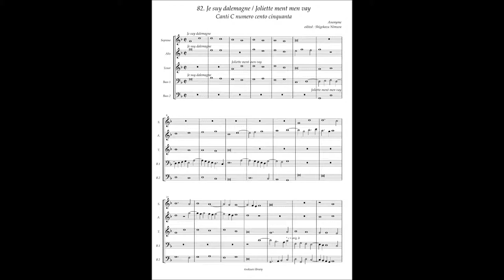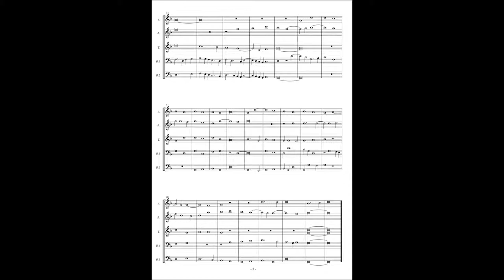Canti C No.82 Anonymous "Je suy dalemagne Joliette ment men vay"